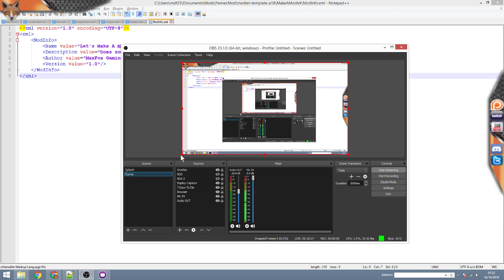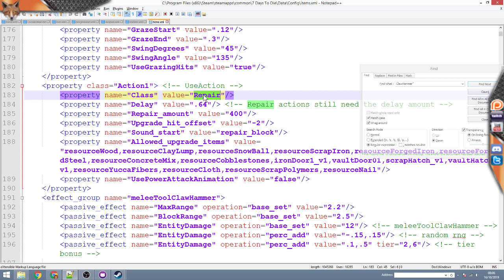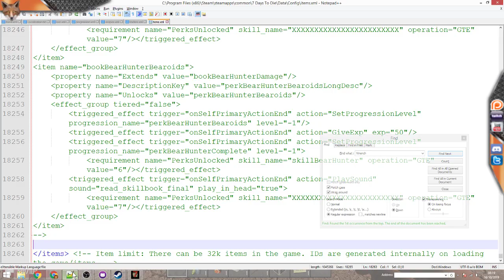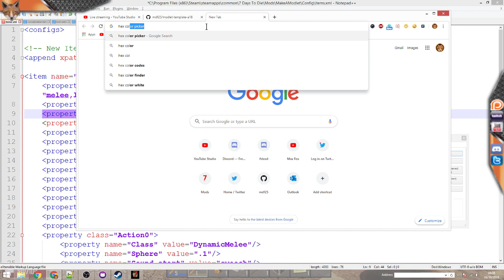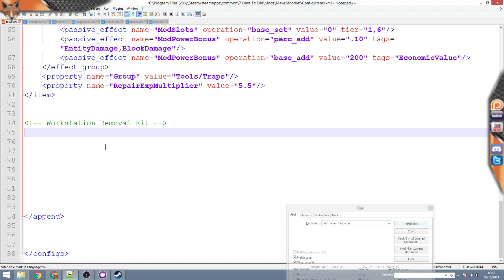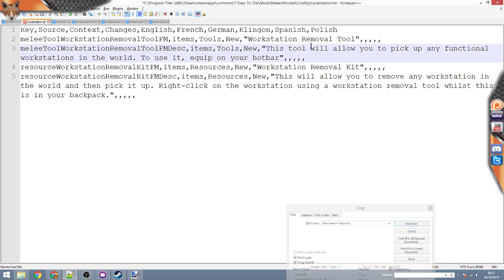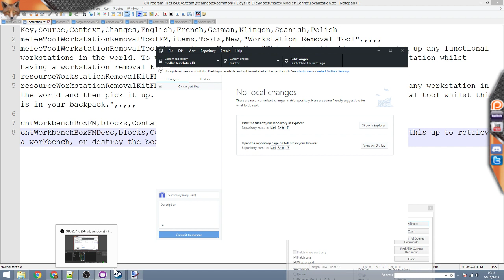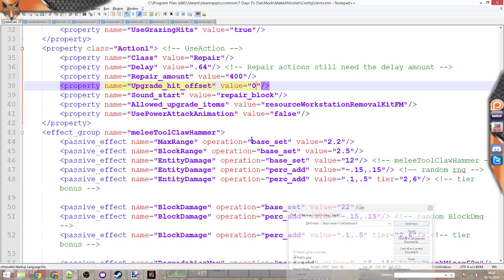7 Days to Die A18 - Let's Make a Modlet! Modding Tutorial Stream Series [Workstation Removal 1/2]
Greetings everybody! In this series I will be making a modlet and showing you guys how I do it with XML and XPath. Anyone who is new to modding 7 Days will hopefully get some insight into the modding process and go on to create their own awesome things :D

**Foxmillion Patrons:**
Little Tazz
BolBolCat
Y'all Ain't Right
Rivistyx
Mariajericka Diaz
Michael Burr
Jamie Tigress
Jason DePee
Kieran Fenrir
rwbodfish
Sylv
Mr. Orange
Louise Brodd
Dragoness_
Fade Willow
BobbyMays